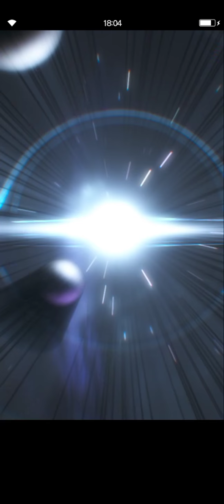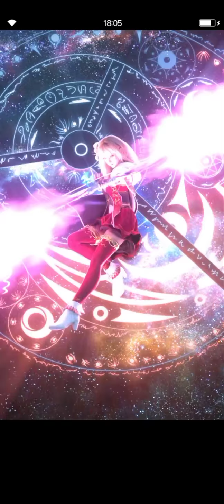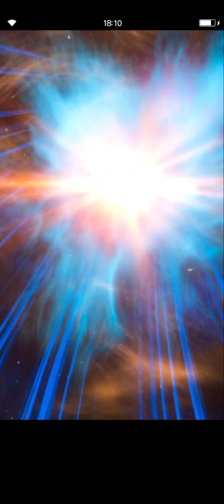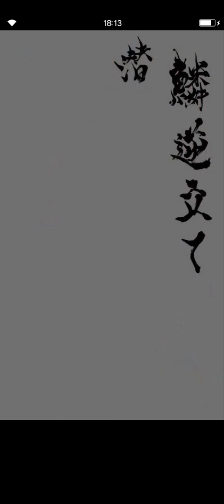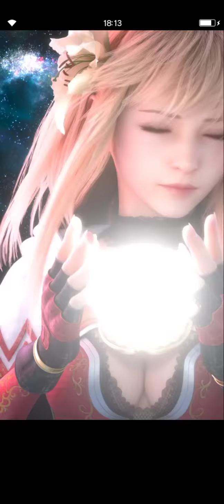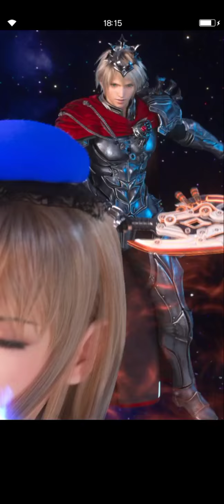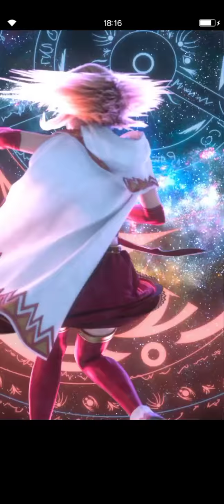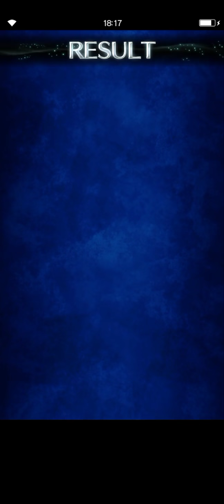【FFBE】聚集於異界的幻影聚·魔人級＋心技試煉聚集於異界的人們·上級